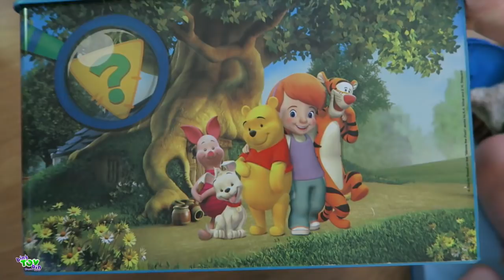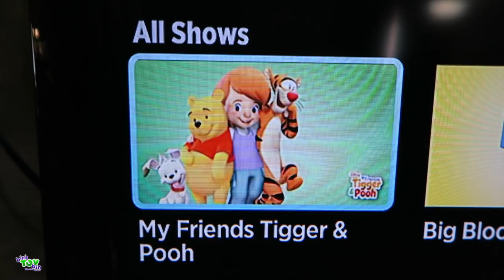A Finding Dory Kind of Day!! Movies & Tattoos | 7.3.2016 | Bins Toy Bin Daily Vlogs!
Bin and Jon get to see Finding Dory!! Jenna and Ryan babysit Teagan so we can go see the movie! Teagan and Bin get Finding Dory Tattoos!

7.3.2016 Daily Vlog #255